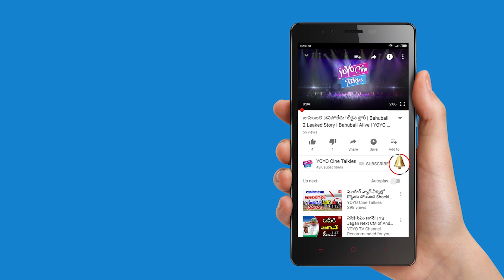Akshay Kumar, Sonam Kapoor At Grand Finale Of Zee Marathi Reality Show SaReGaMaPa | YOYO CineTalkies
Sonam Kapoor, Akshay Kumar At Grand Finale Of Zee Marathi’s Reality Show ‘Sa Re Ga Ma Pa’.

Surabhi.